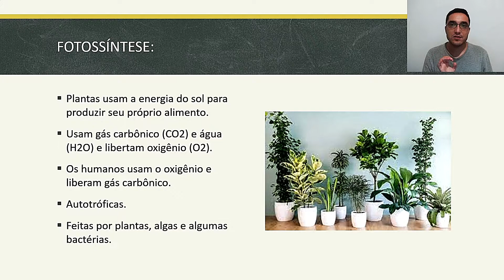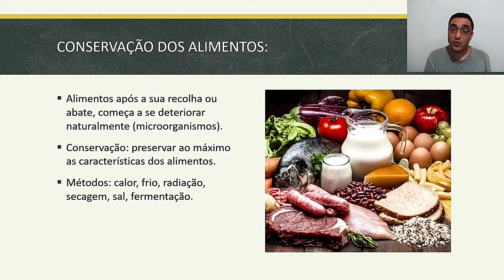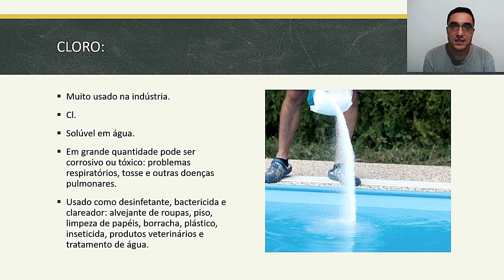COMO AS PLANTAS SE ALIMENTAM? - Ciências Naturais - ENCCEJA - Ensino Fundamental - Aula 16